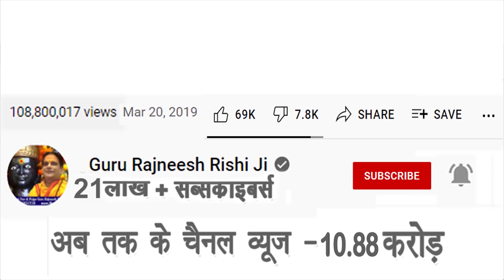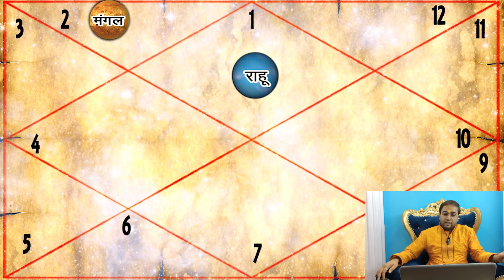मेष राशि सितम्बर राशिफल 2022 | Mesh Rashi September Rashifal 2022 | Aries | स्वामी राज ऋषि जी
स्वामी ऋषि

38/18, बैक एंट्री, ईस्ट पटेल नगर

मेष राशि एक बार इस पेड़ को दे जल भगवान भी सब देने के लिए मजबूर हो जाएंगे।

मेष राशि Mesh Rashi महंगे रत्न के बदले पहने इस पेड़ की जड़ ! Ratan ke Badle Ped ki Jad !

मेष राशि लकी नंबर - लॉटरी, शेयर मार्केट, रेस कोर्स, पैसा 💰💰💰 Mesh Rashi Lucky Number 😇 Aries 2020